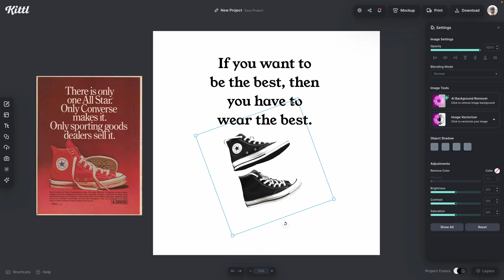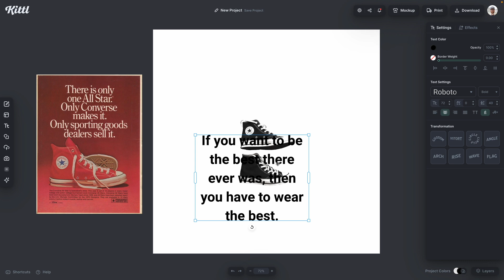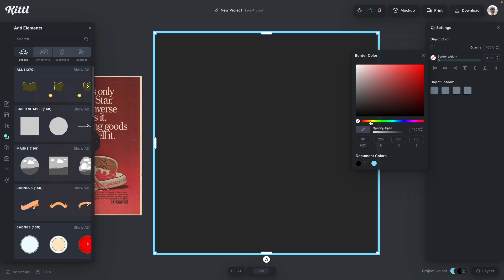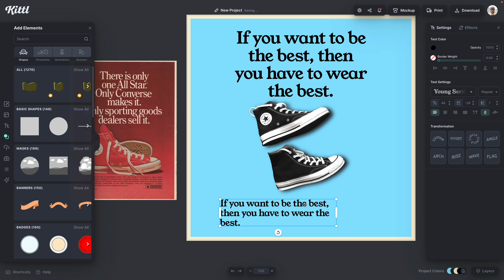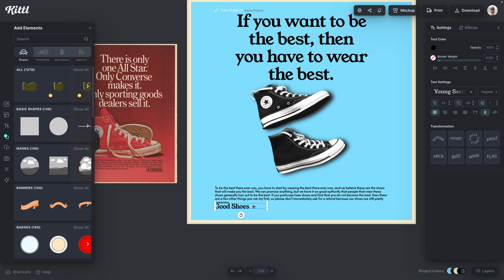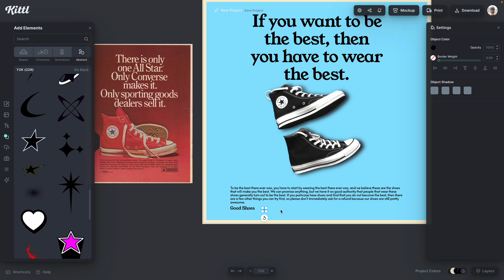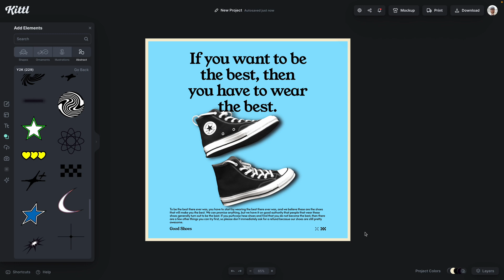How I Turn References Into Design Templates (Kittl + Pinterest Tutorial)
In this video, Drew is showing you how to find and take a reference photo to use as inspiration for creating your own unique design template. This is a step-by-step tutorial for replication the pieces of a reference photo using different elements and fonts, and the idea is for you to be able to replicate this process on your own to setup templates for your own products and designs.

🕰️ Timestamps For This Video:
0:00 Using References For Design Templates
0:20 Searching Pinterest For Inspiration
0:55 Starting The Design Process
1:30 Finding The Right Font
2:15 How To Make A Border
3:15 Adjusting Small Details
3:45 Creating Filler Text
4:30 Making A Fake Logo
5:20 Adding Extra Elements